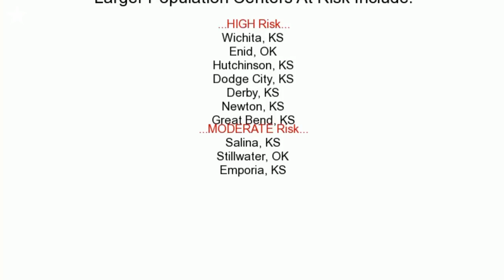Major severe weather oubreak expected Thursday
The NOAA/National Weather Service's Storm Prediction Center has forecasted a major severe weather outbreak for Thursday. Some strong, long-lived tornadoes expected over parts of Kansas and Oklahoma. (Video by the Storm Prediction Center)